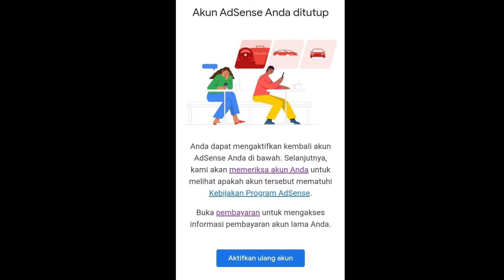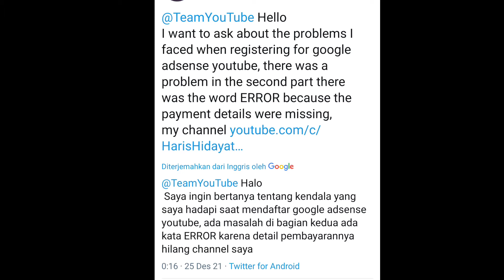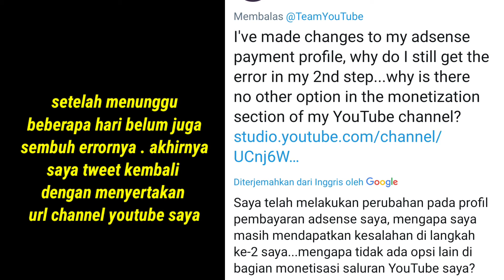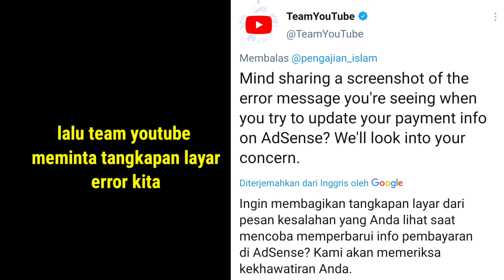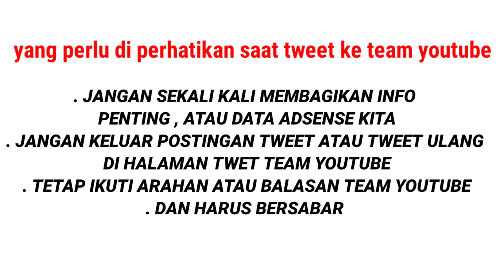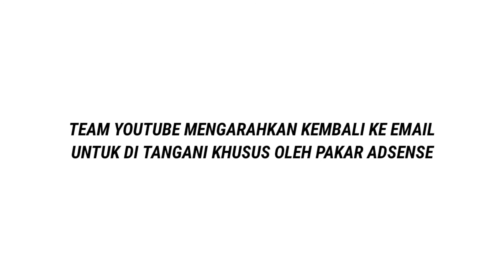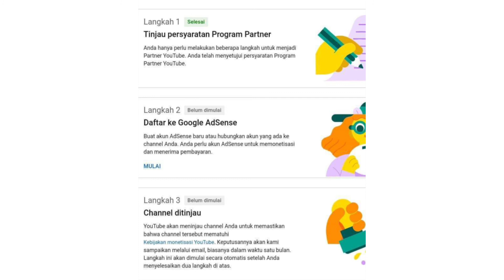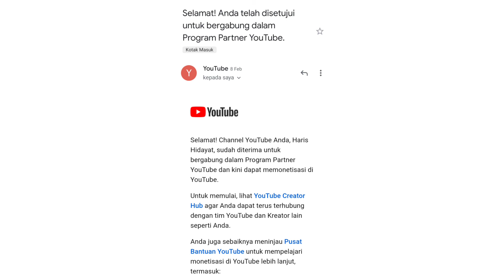Cara Cepat Perbaiki Google Adsense Error Di Langkah ke 2 karena Detail Pembayaran Tidak Ada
Cara Perbaiki Google Adsense Error Di Langkah ke 2 karena Detail Pembayaran Tidak Ada atau Dobel akun adsense
Kali ini akan saya share pengalaman atas Kendala channel saya pada daftar google adsense saya di langkah ke dua yang mengalami error dan tidak bisa di perbaiki adsense saya ,,kita simak Cara Mengatasi Google Adsense Error Di Langkah ke 2 karena Detail Pembayaran Tidak Ada di tahun 2022
.. Yang Belum Mengerti bisa komentar di bawah,mohon maaf bila suara agak kaku ,maklum pemula,,